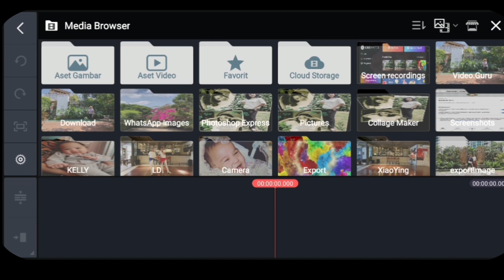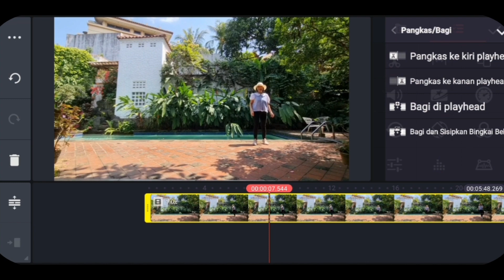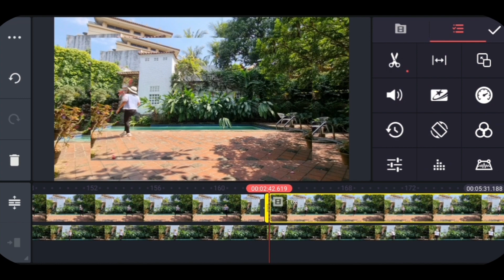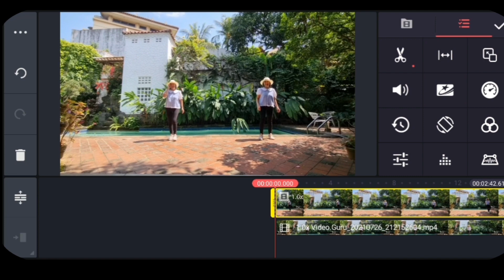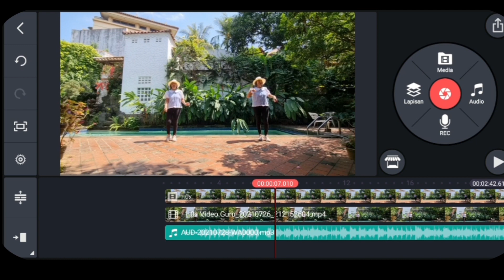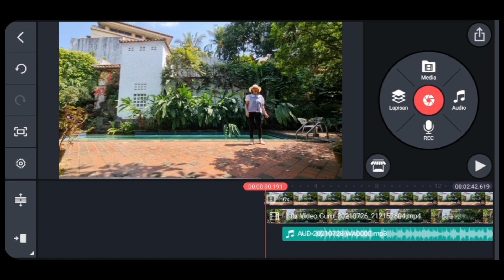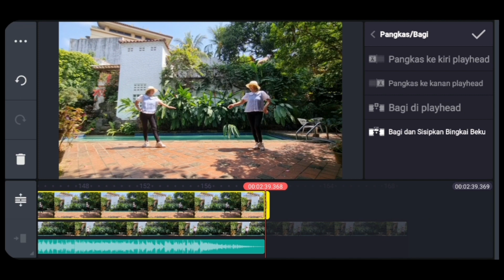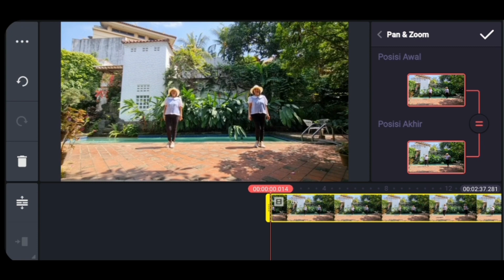Cara Mudah Membuat Video Kembar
Cara membuat video kembar di kinemaster
Cara bikin video kembar di android
cara edit video kembar di android
How to clone yourself in a video
Cloning yourself
Edit video untuk youtube
Edit video dengan android
edit video dengan musik
youtube cloning process
cloning
cloning youtube
simple cloning tutorial
cara buat cloning aplikasi android
aplikasi android buat cloning
clone effect
clone effect tutorial
clone yourself in video
clone yourself in video app
clone yourself in videos
clone yourself into videos
clone yourself video
duplicate yourself
how to clone yourself
how to clone yourself in kinemaster